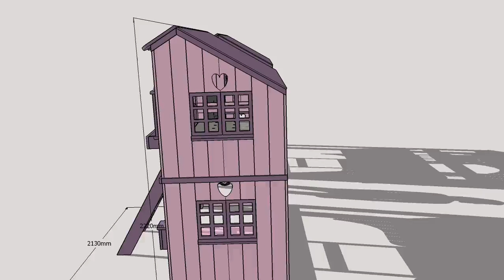Mini house surelevé, facade battante, Abra ma cabane.fr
Abra ma cabane : Trophée de l'artisanat Seine-maritime 2016

Optimisez l'espace d'une chambre avec ce lit cabane intégrant un bureau, et qui comblera sans nul doute votre enfant, et l'amènera à vouloir se coucher avant l'heure !

Disponible dans les versions standard et premium,  ce lit cabane a une façade battante pour faire le lit plus facilement, et s'adaptera à tout les budgets par ajout ou retrait d'options.

Muni de fenêtres coulissante et battantes, Abra ma cabane vous propose aussi de multiples personnalisations comme des lumières, boites aux lettres, sonnettes, jardinières etc...

Avec un choix de 1000 couleurs de peinture naturelle biologique et la possibilité d'une fabrication à vos mesures, ce lit cabane "Abra ma cabane" s'adaptera à coup sûr aux garçons comme aux filles de tout âges.

Vous avez une idée, un thème en tête pour le futur lit cabane de votre enfant ?
Étudions le ensemble, nous nous appuierons sur des vidéos et des images pour vous aidez à créer les rêves de vos enfants.

La livraison et l'installation sont possibles et vous permettent une grande tranquillité, une fois commandé, Abra ma cabane s'occupe de tout !